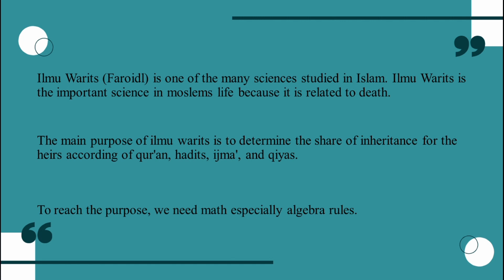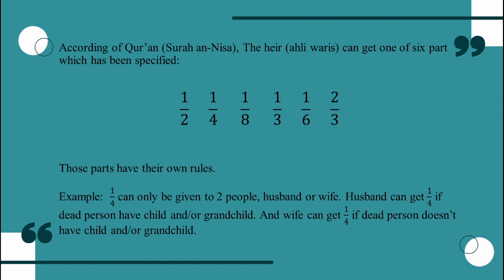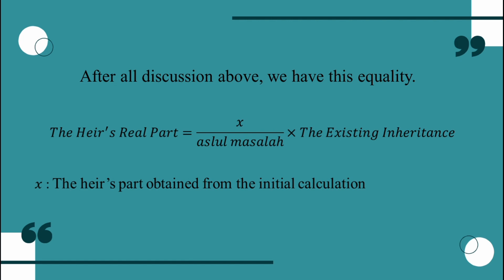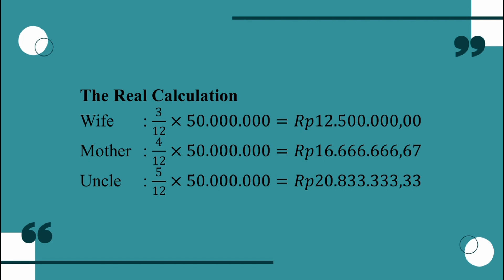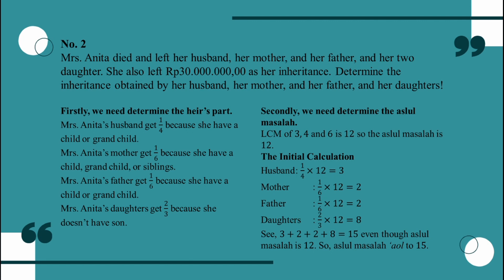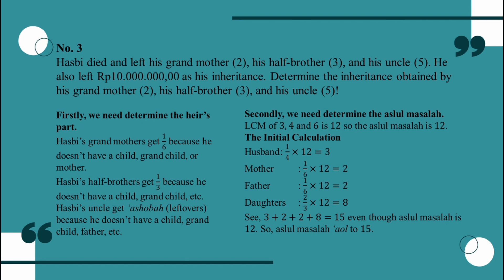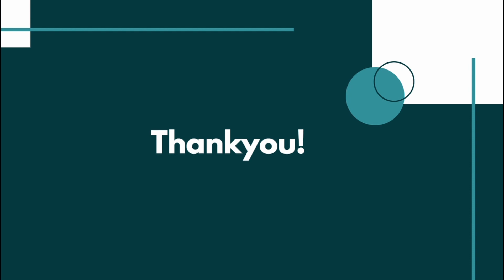Science Project Video Finalist Mathematics 10 Yusri Kamilatul Huda IWSC 2022